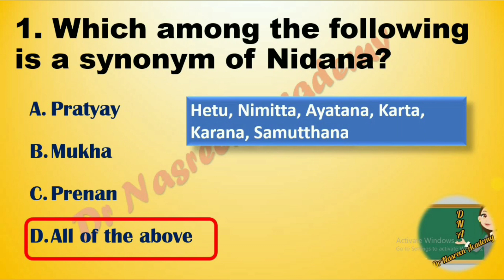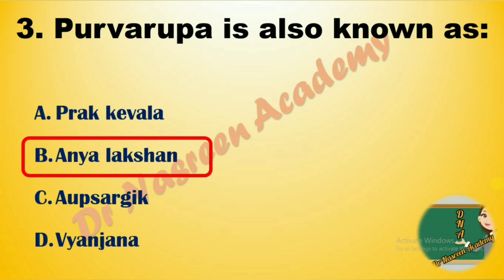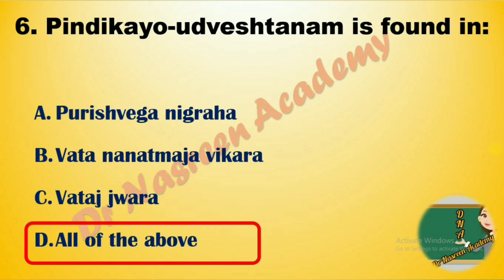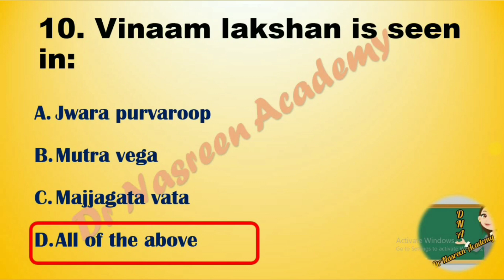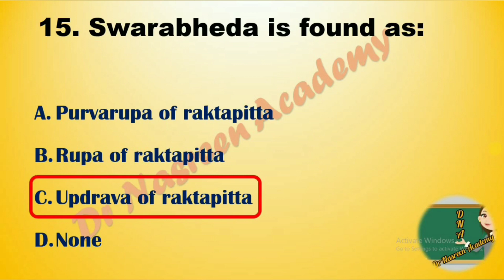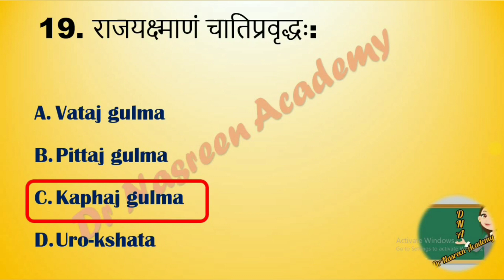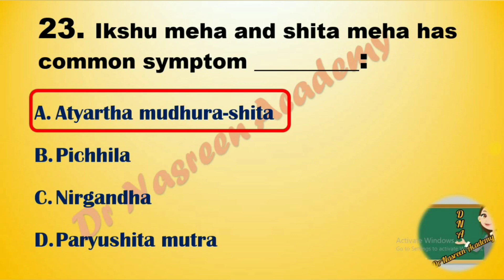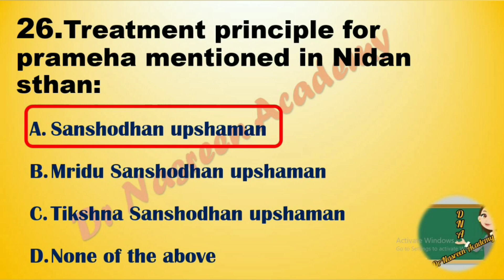AIAPGET 2020 || EPISODE 7| CHARAK NIDAN STHAN(1-4) SPECIAL 26| MCQs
AIAPGET 2020|| SPECIAL 26| EPISODE 7| CHARAK NIDAN STHANA | MCQs

If you have any doubts, you can ask in comment section, I'll surely try to clear your doubts :)